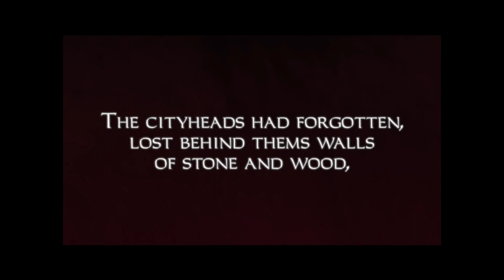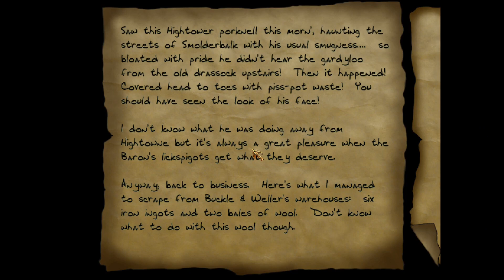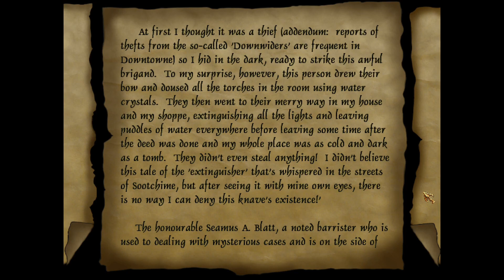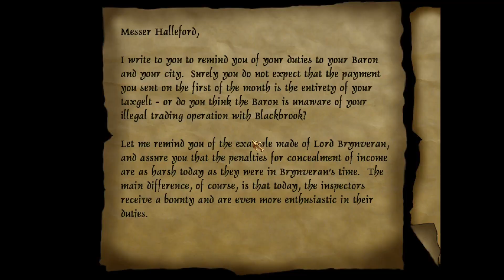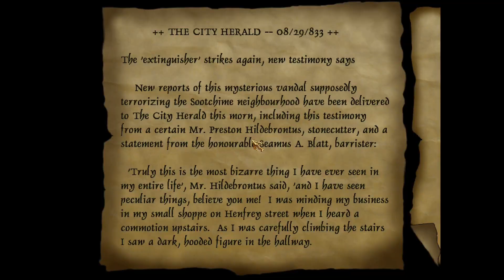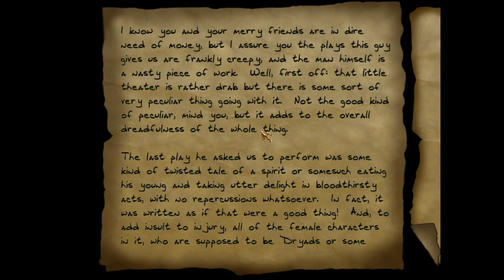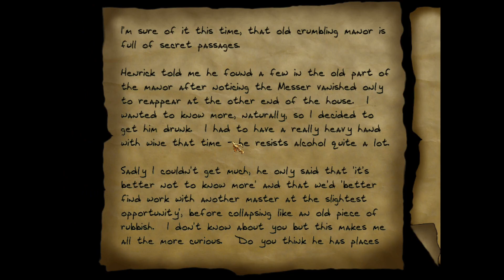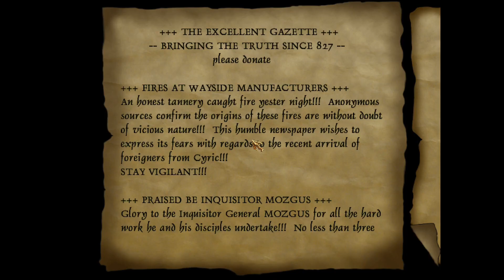Let's Play || Thief - The Black Parade (Part 2 - Where old faces fade)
Break into guarded mansions and steal your prize, hop from rooftop to rooftop to reach your destination or explore ancient crypts to find forsaken relics of yore. In addition to the classic THIEF: THE DARK PROJECT tools and items, the undermarket happily provides new gadgets such as Disruption Bombs or interesting potions for those who have the means to buy them.

Shout out to Feuillade Industries for making this awesome expansion on the occasion of Thief's 25th anniversary.
Check out the expansion here. Note that you will be needing Thief Gold to run it.